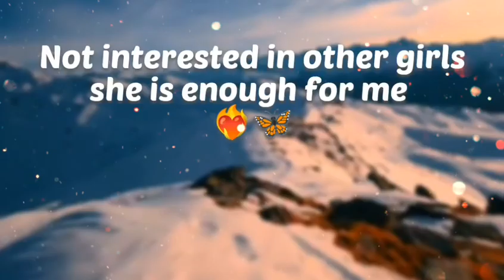She is enough for me 🦋🤍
Follow please 🫶

Tags 🍂